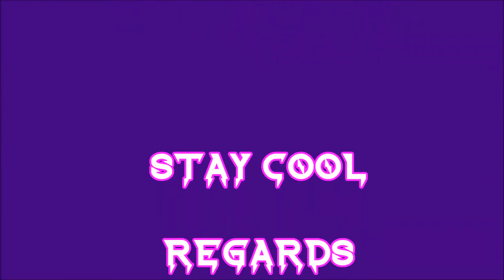HENNESSY KEEL ~ IMPROMPTU JAM ~ WITH OFF THE LIP @ ALJEZUR 21~07~2015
Hennessy steps up for a impromptu jam with Off The Lips Jack Golds, Ricky Diamond and To Mandela at the Fonte Do Vale Restaurante, Vale Da Telha, Aljezur, singing some R and B and Reggae